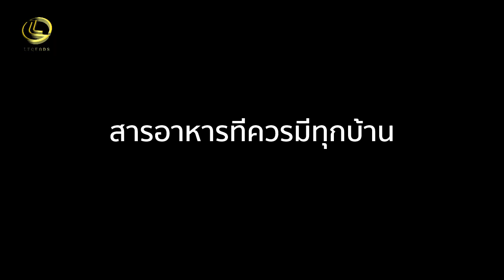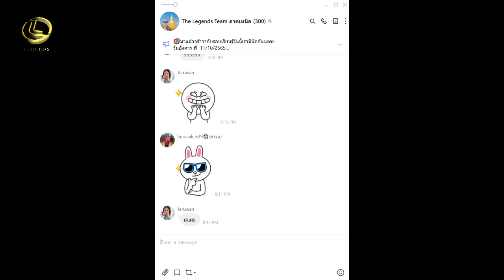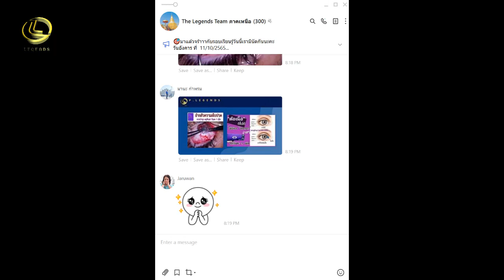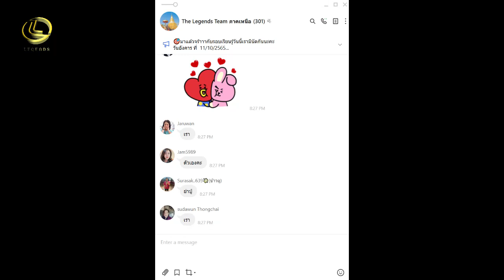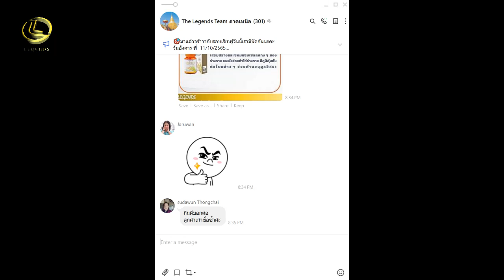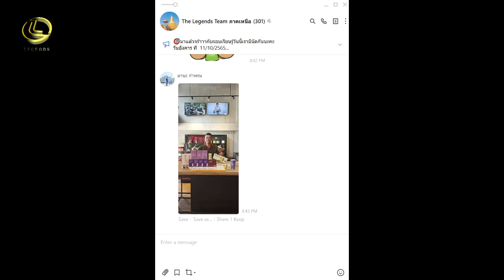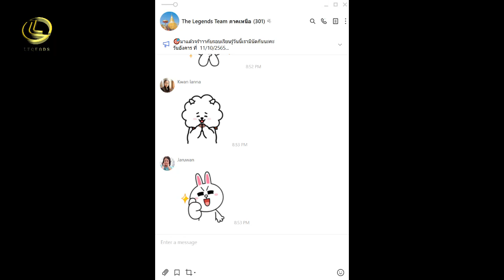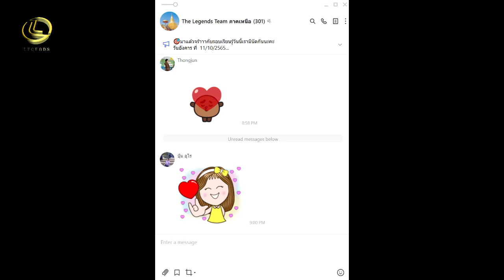รู้ทัน...ภัยใกล้ตัว ตอน สารอาหารที่ควรมีทุกบ้าน By The Legends 2023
เป็นรายการสำหรับการเรียนรู้เพื่อดูแลสุขภาพโดยใช้ผลิตภัณฑ์ที่มีคุณภาพสูงของบริษัท เลกาซี่ คอร์ป จำกัด

Lecturer (วิทยากร) : โค้ชโย่ง The Legends Team

Editor (ตัดต่อ) : โค้ชปาล์ม The Legends Team